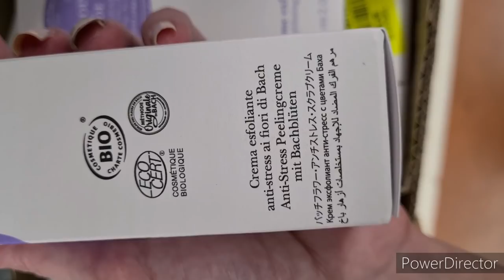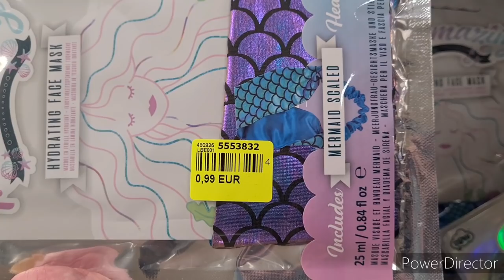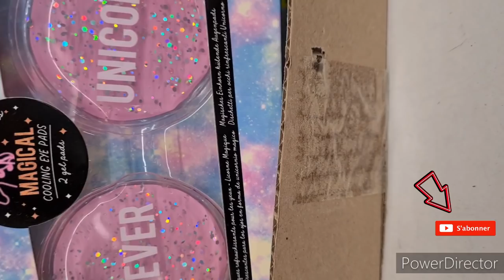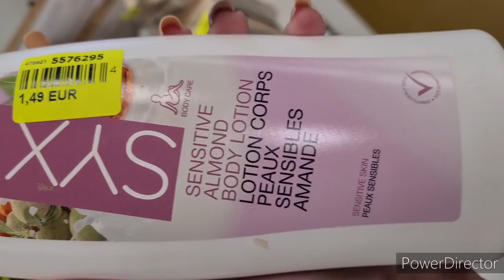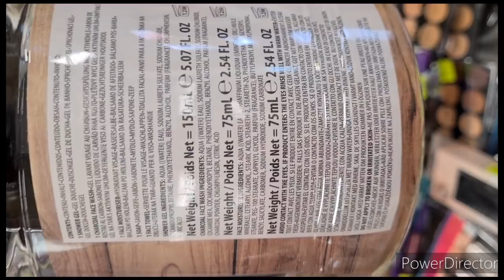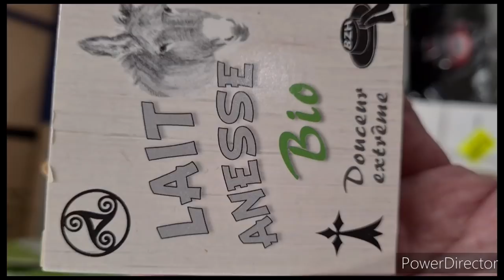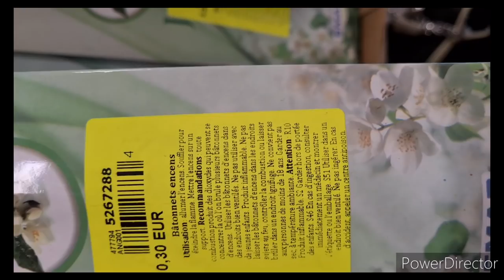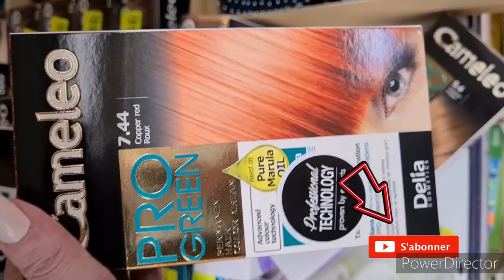NOZ ARRIVAGE NOUVEAUTÉ SOIN COSMETIQUE#noz#arrivage# 4/08/2020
namasté on se retrouve à noz
bon plan
nouveauté#noz#arrivage#nouveauté
arrivage soins cosmétique beauté
bon visionnage💟💟💟💟💟💟💟💟💟💟💟💟💟💟💟💟💟💟💟💟💟💟💟💟💟 adresse pro